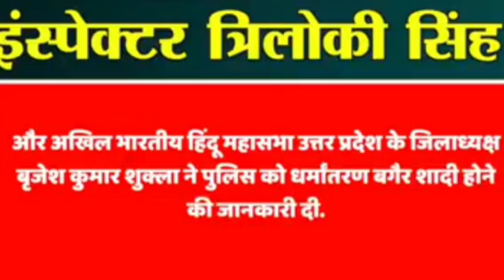RKS DEAF NEWS 04 December 2020